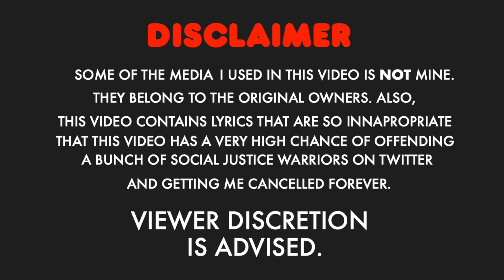Just a normal family-friendly video